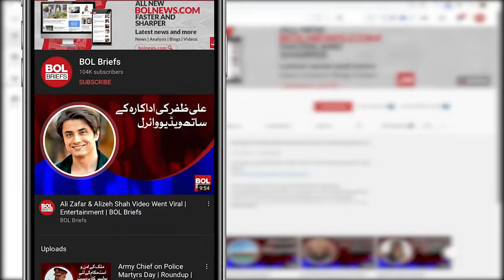Sports Roundup 23 Oct 2021 | ICC T20 | Dave Factor | National Cricket Training | BOL Briefs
We round up the entire day's Pakistan news and events right here! The combination of ICC T20 World Cup Pakistan team is excellent, Mohammad Yousuf ​| David Willie solved the Dave Factor ​| National cricket team training session at ICC Cricket Academy Oval Two